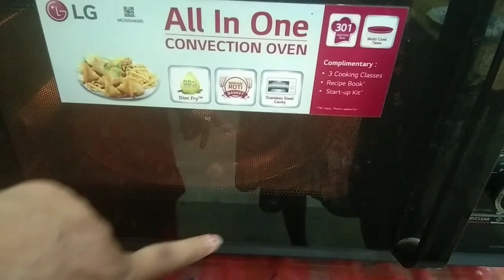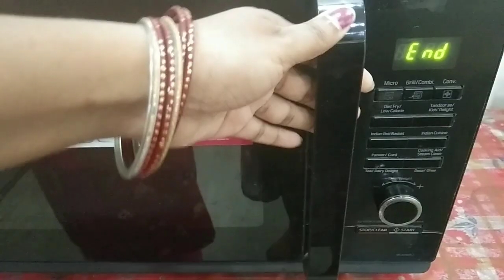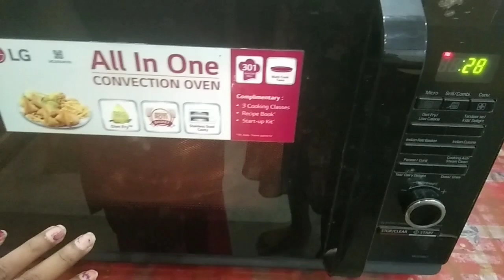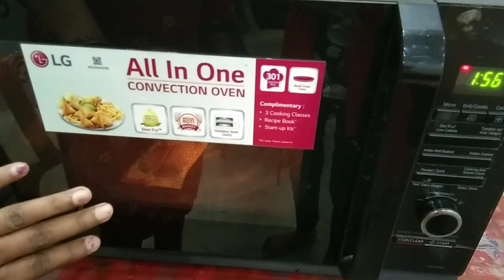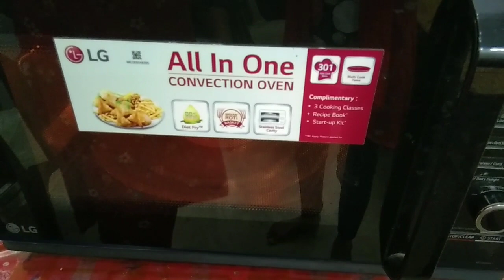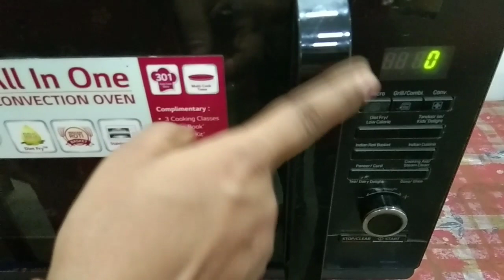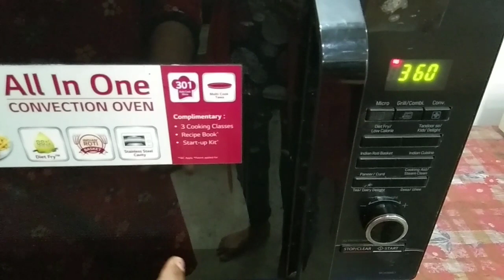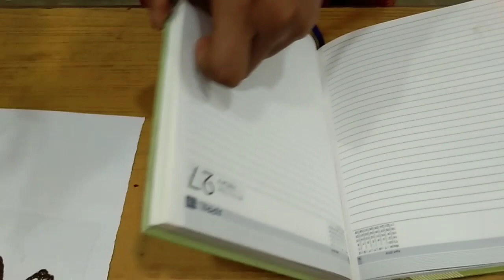7 awesome microwave tricks to do at home